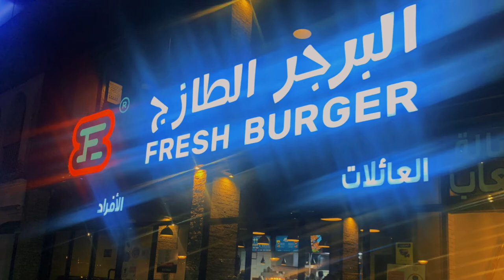Fresh Burger | Popular Burgers | Taif | Welcome Saudi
👇 Discover Fresh Burger - Taif on Welcome Saudi

Fresh Burger is a large restaurant with plenty of room for both singles and families. The restaurant offers a large singles section downstairs and an even larger family section upstairs where food can be ordered from a dedicated counter. Partitioned seating is also available for families, offering additional privacy. There is also a play area for children. The restaurant offers quick service and friendly staff that are always available to help.

البرجر الطازج Fresh Burger, Jubrah, Taif 26523, Saudi Arabia